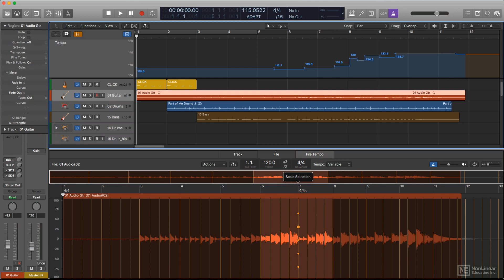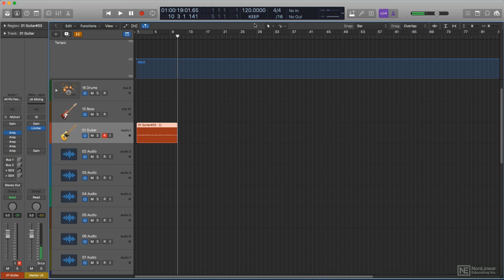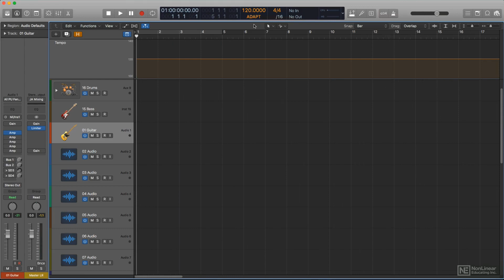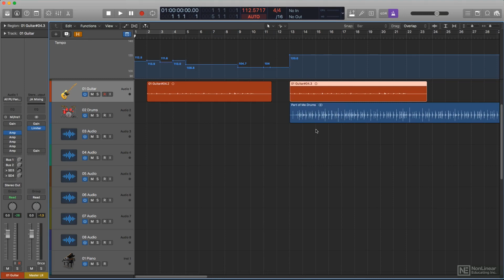Logic Pro X 10.4 301: Smart Tempo Demystified - 4. Smart Tempo Modes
Logic Pro X 10.4 301: Smart Tempo Demystified by Joe Albano
Video 4 of 20 for Logic Pro X 10.4 301: Smart Tempo Demystified

Logic Pro X has always been very good at manipulating time. And now with Smart Tempo, Logic takes its tempo manipulating capability to another level. Its now possible to record a music performance without a click track and have Logic create a tempo map automatically, or have Logic flex the recording to match the tempo of your project. This course, by Logic expert Joe Albano, explains everything you need to know about this powerful tempo detection/analysis feature.

To put Smart Tempo into context, Joe starts with a brief Logic tempo handling history lesson and gives some background on important tempo manipulation concepts. An in-depth description of the Smart Tempo Modes is next. Here, you discover the difference between Keep, Adapt, and Auto modes, and you see them all in context with real-life recording and editing examples. Then, there is a whole section on the Tempo File editor, where you learn to manually and precisely adjusts beat markers. Joe concludes the course by showing Smart Tempo in action, and by giving strategies to overcome some Smart Tempo limitations.

So don't miss a beat! Watch this 20-tutorial course by Logic expert Joe Albano, and see and hear how smart Smart Tempo really is!